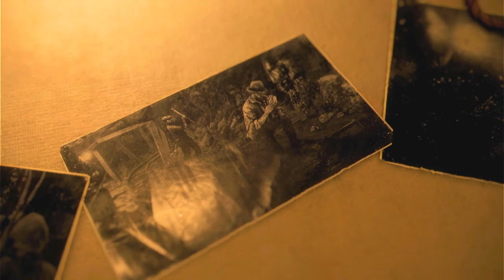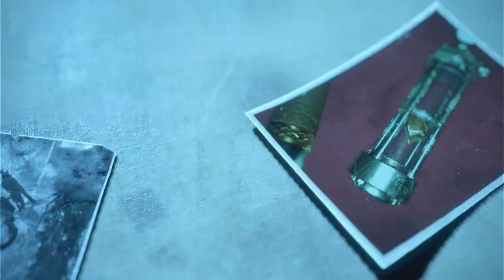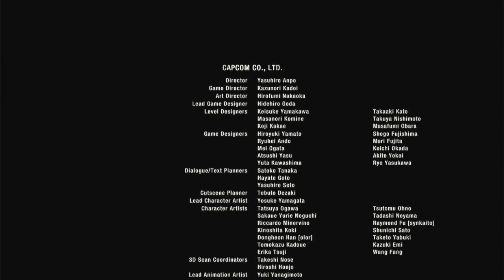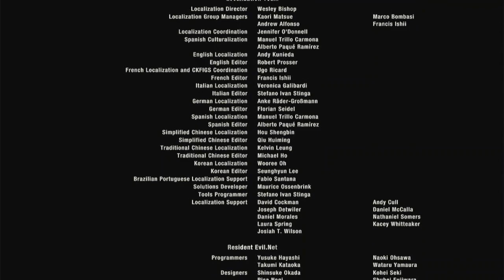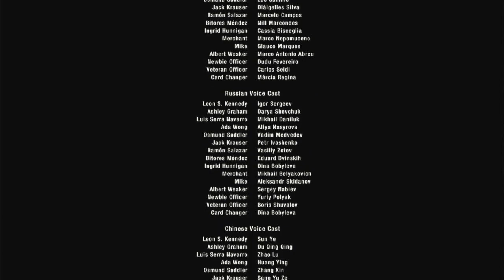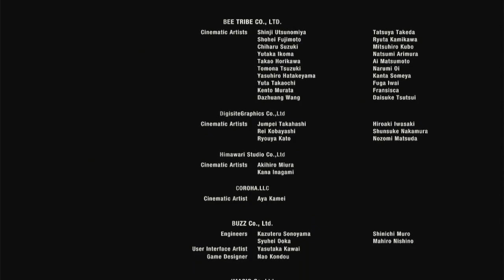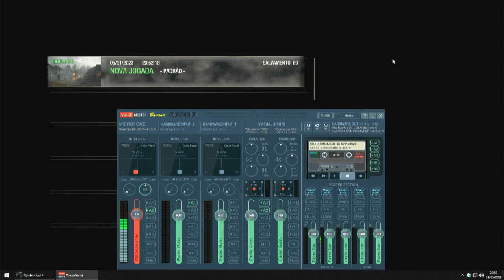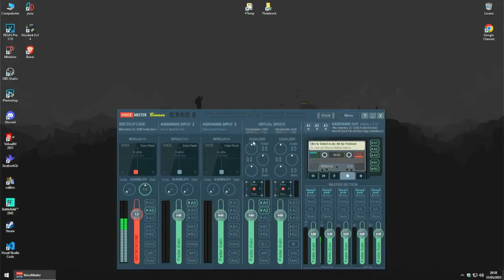Resident Evil 4 | Live#10 [final]